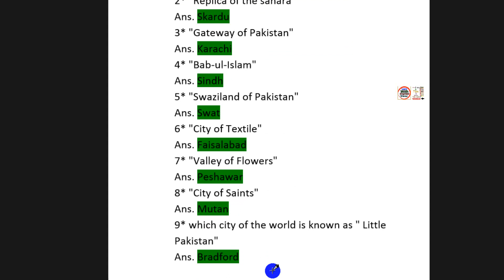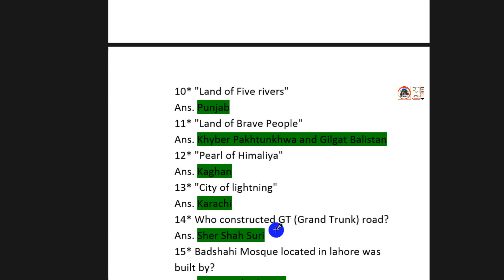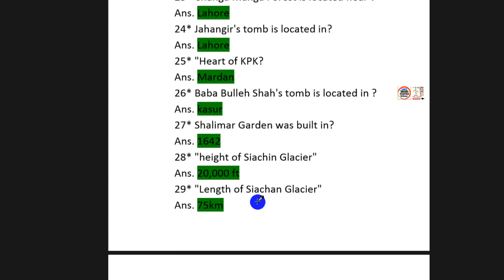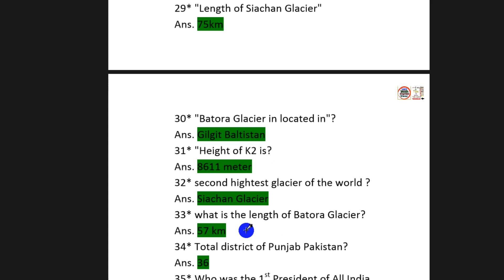Repeated Question of General Knowledge of Pakistan for Competitive Exam | FPSC | PPSC | NTS | PTS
Very Important Past Paper Question of General Knowledge of Pakistan for Job Test | FPSC | NTS | PPSC | PTS | CTS